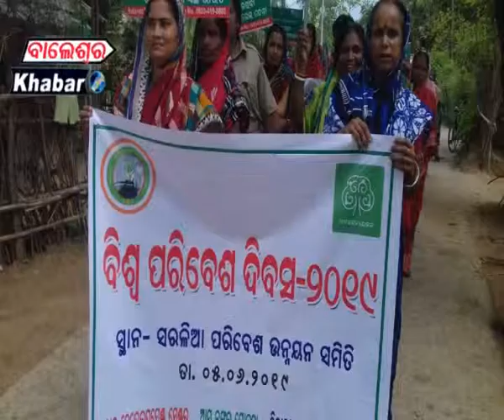ବିଶ୍ବ ପରିବେଶ ଦିବସ ପାଳିତ